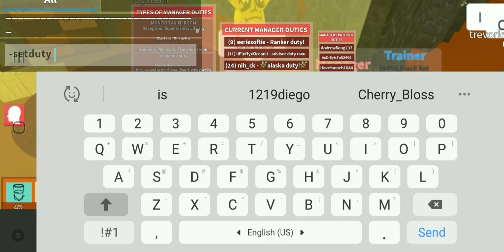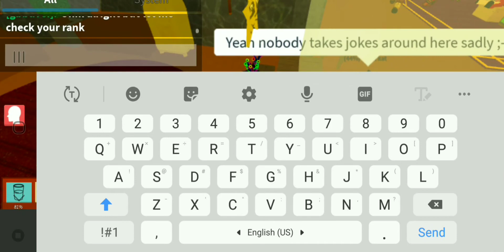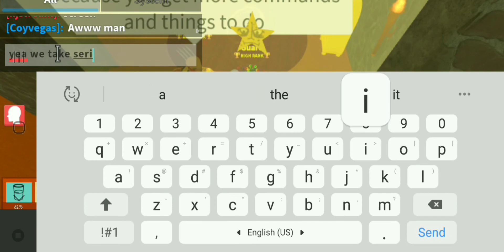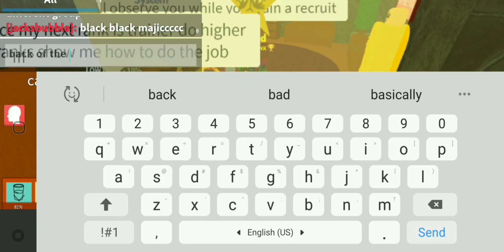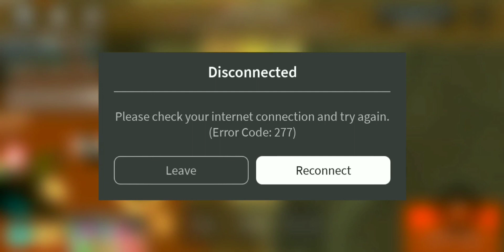A Day in a Life of being a Guard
Sorry i haven't uploaded in a while i had some storage problem